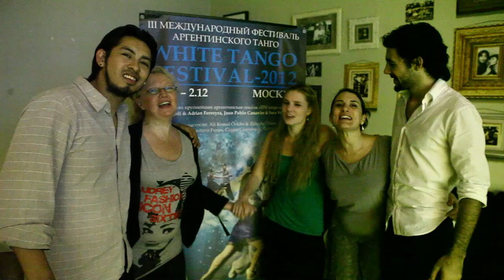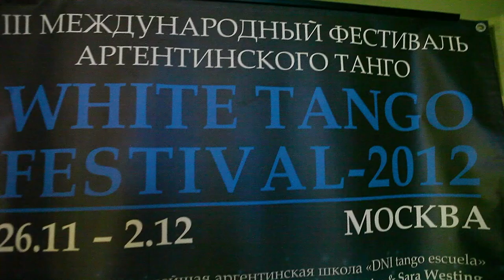Juan Pablo Canavire & Dana Jazmin Frigoli, «White tango festival 2012», Moscow, Russia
Juan Pablo Canavire & Dana Jazmin Frigoli, «White tango festival 2012», Moscow, Russia, Prischepov TV - Tango in World, archive video, tango